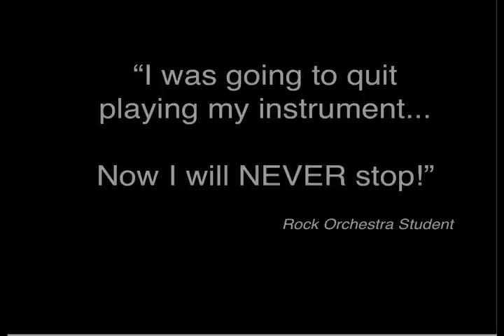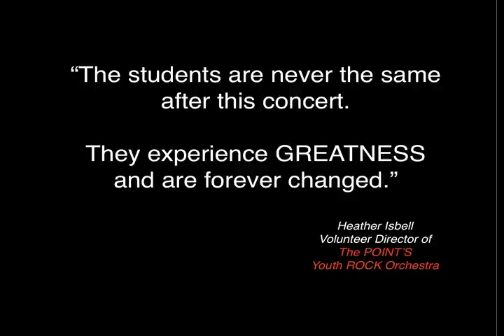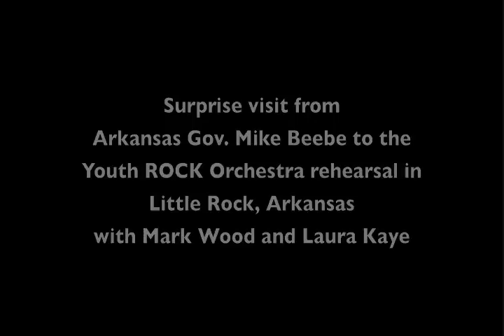Electrify Your Strings Youth Rock Orchestra 2011 promo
Put together by Heather Isbell, Director of the Youth Rock Orchestra in Little Rock, Arkansas, this video of highlights from visits from The Mark Wood Experience is a must-see!